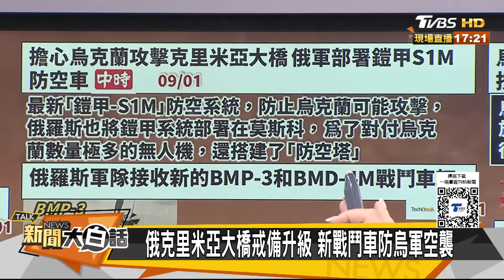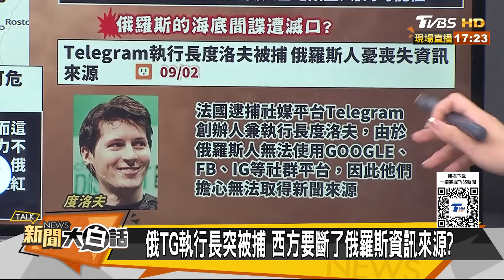烏軍總司令承認攻俄失敗了 烏東紅軍城大動脈被切斷了 新聞大白話 20240902